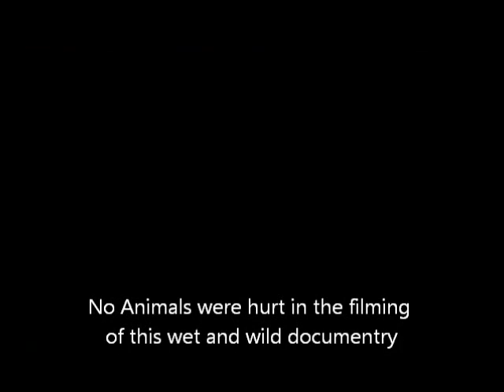GO PRO Aron Harvey and Scrub seadoo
me and my dog jetsking